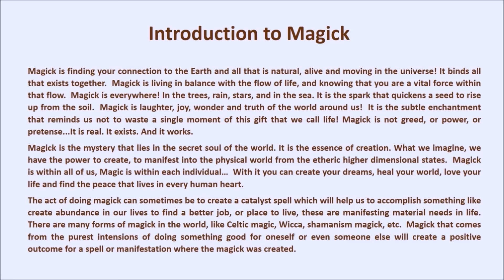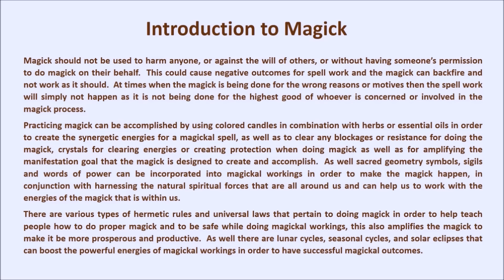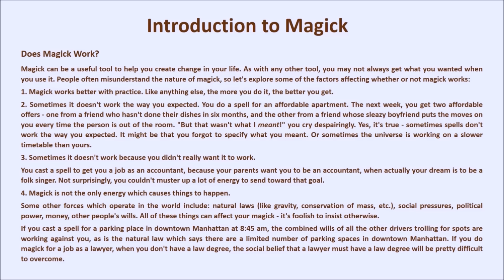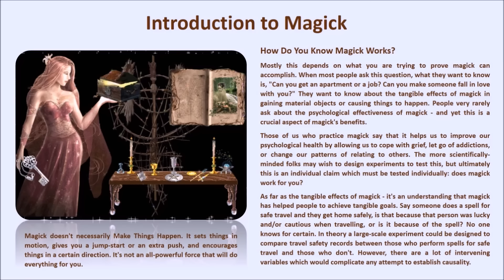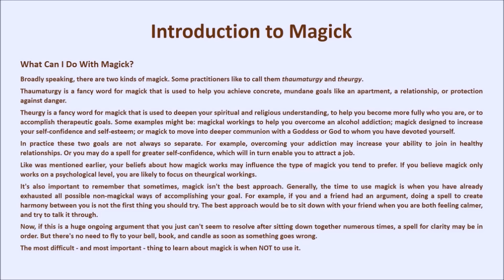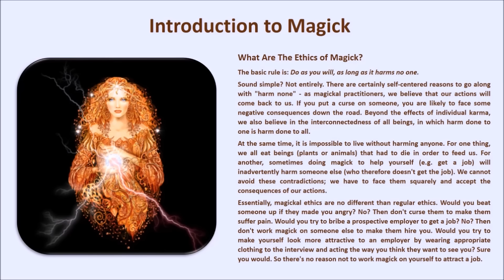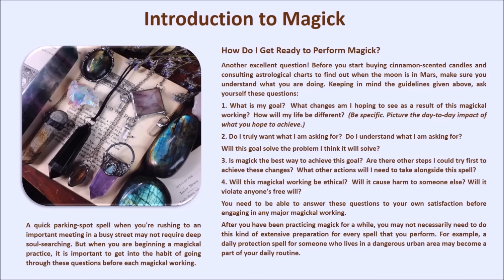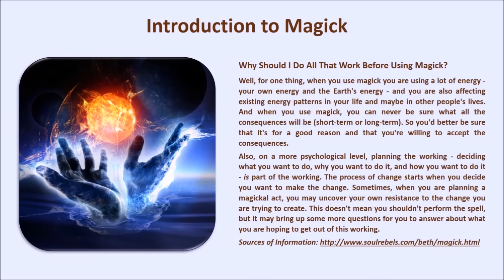Introduction to Magick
In this Introduction to Magick presentation information is provided about what magick is, how it works, how to practice light magick, and the ethics of magick in the world.

Crystals, essential oils, spells, symbols, sigils, and words of power can be used in combination with magick to manifest things from the etheric realms to the physical world.